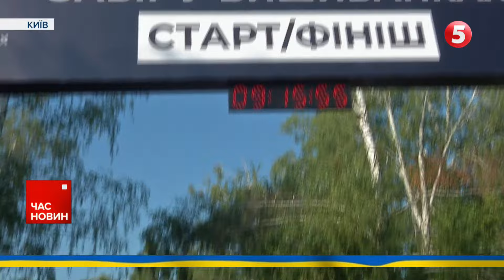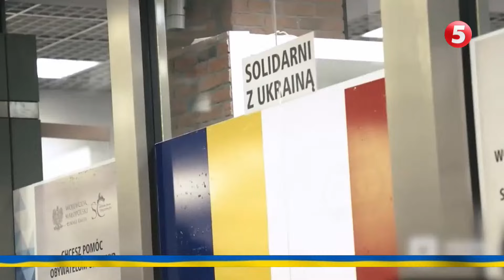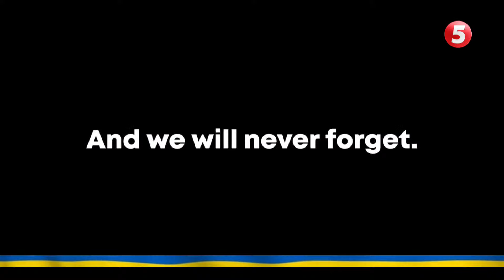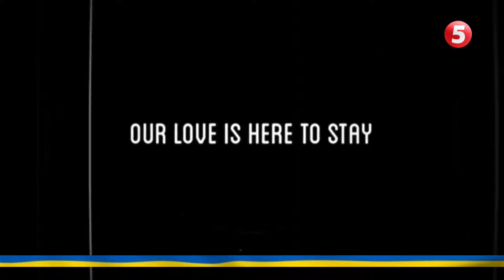500 днів у полоні. На Майдані відбулася акція родичів полонених прикордонників Маріуполя